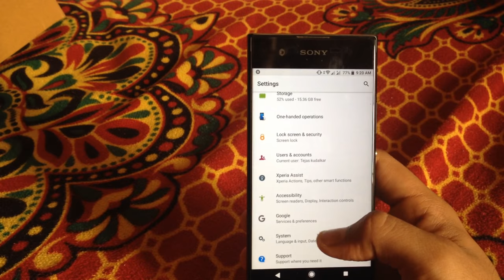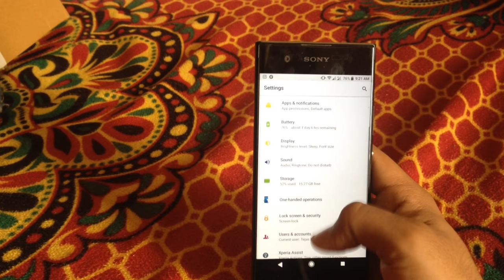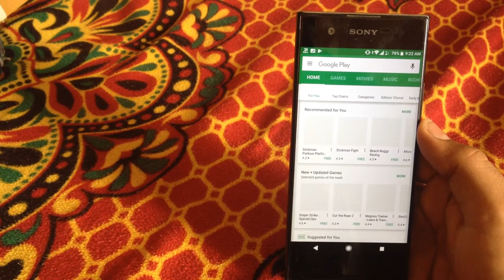sony xa1 oreo update first impression 43.1.A.0.129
Sony Xperia XA1 phones ready to receive Android 8.0 Oreo update 43.1.a.0.129

You may be anticipating for this one already so if you have an Xperia XA1 phone, you’ll be happy to know the device is now ready for Android 8.0 Oreo. The cookie update has been elusive but the past few weeks and in the coming months, expect it to arrive any day now. Specifically, build 48.1.A.0.116 will be pushed to XA1s. It includes the February 5 Android security patch level. FTF firmware files are ready as provided by the Xperia Blog. Bugs may still be encountered but the phones will finally be Oreo-ready.

From Android 7.0 Nougat build 48.0.A.1.131, your Sony Xperia XA1, XA1 Plus, and XA1 Ultra will be upgraded to the latest Android version. We can’t tell yet if these phones will still be able to support Android P (Android 9.0) but we’re crossing our fingers they will still be eligible for the next dessert.